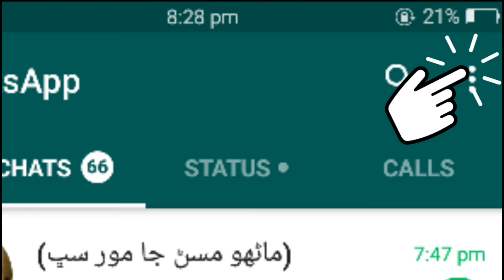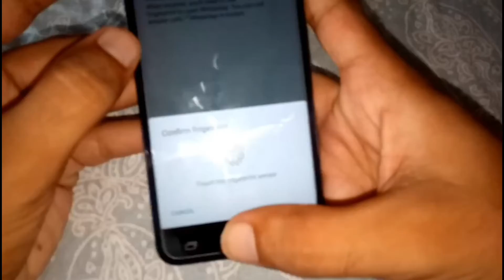اپنی واٹسیپ کو کرو محفوظ نیو ٹریک